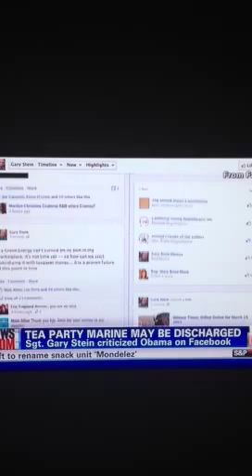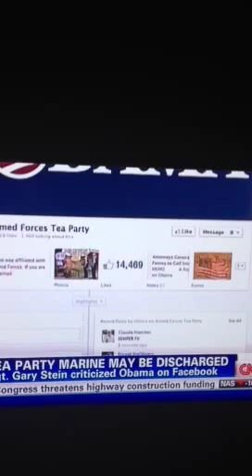CNN reporter gets owned by Sgt. Gary Stein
Sgt. Gary Stein is asked if he is capable of understanding the constitution and interpreting its meaning as someone on the battlefield. Seriously! Haha! Right on Gary!